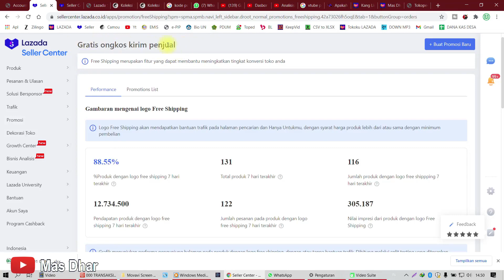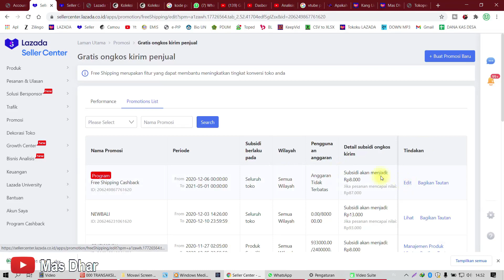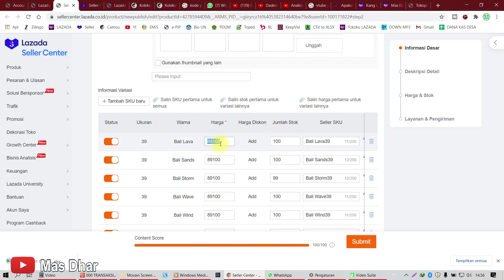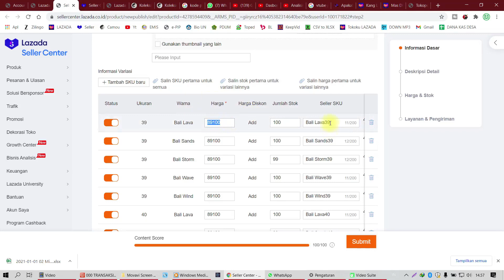Agar Saat Promo Free Shipping Cashback Lazada Gak Rugi